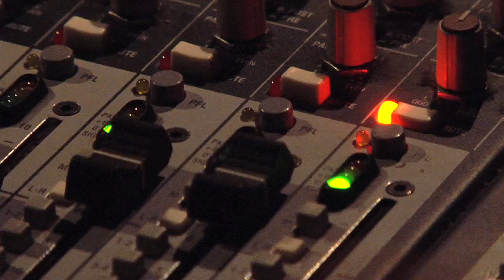The Raveonettes chat before gig at Maxwell's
| Sune Rose Wagner and Sharin Foo, better known as Danish rock duo The Raveonettes, chatted with Metromix about the sometimes dark subject matter of the songs on their latest album "In and Out of Control" right before getting up on stage to rock the house.